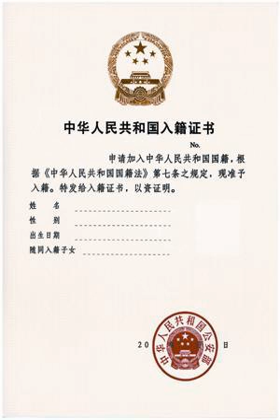Nationality law of the People's Republic of China | Wikipedia audio article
This is an audio version of the Wikipedia Article:
Nationality law of the People's Republic of China

00:01:32 1 History
00:03:13 2 Nationality by birth
00:03:49 2.1 Birth within Mainland China, Taiwan, Hong Kong and Macau
00:05:37 2.1.1 Birth in Hong Kong, Macau, and Taiwan to parents of Chinese descent
00:08:14 2.2 Birth abroad to Chinese nationals
00:10:21 3 Naturalization
00:13:13 3.1 Frequency
00:15:37 3.2 Cost for naturalization
00:16:32 3.3 Special naturalization process for Macanese people
00:17:26 4 Loss, termination and renunciation of nationality
00:17:37 4.1 Loss and termination of Chinese nationality
00:22:18 4.2 Declaration of change of nationality for residents of Hong Kong and Macau
00:24:34 4.3 Renunciation of Chinese nationality
00:26:20 5 Restoration of nationality
00:29:58 6 Visa requirements
00:31:40 7 Dual nationality
00:35:08 7.1 Dual nationality by birth in a ijus soli/i country
00:35:54 7.2 Dual nationality through ijus sanguinis/i by a non-Chinese parent
00:37:11 7.3 Dual nationals in Hong Kong and Macau
00:38:21 8 Hong Kong and Macau
00:39:05 8.1 Hong Kong
00:44:40 8.2 Macau
00:45:45 9 Taiwan
00:46:39 9.1 Status of ROC nationals in the PRC
00:48:25 9.2 Status of PRC nationals in the ROC
00:50:22 9.3 Acquisition of PRC nationality by ROC nationals
00:52:24 10 Chinese nationality and ihukou/i
00:55:15 11 See also

- Socrates

SUMMARY
The Nationality Law of the People's Republic of China regulates nationality of the People's Republic of China. Chinese nationality is usually obtained either by birth when at least one parent is of Chinese nationality or by naturalization.
The constitution of the People's Republic of China states that all persons holding nationality of China are citizens of China. Although in practice, the citizenship of Mainland China is the hukou, while the two special administrative regions, Hong Kong and Macau, each has its own rules on the rights of abode in these territories.
In theory, the Chinese Nationality Law is de jure applicable to Chinese nationals residing in all three constituents of the People's Republic of China, namely Mainland China, Hong Kong SAR, and Macau SAR. Due to the complex history of Hong Kong and Macau SARs, however, special "explanations" of the Nationality Law were made in place by the National People's Congress before the Handover of Hong Kong and Macau. These interpretations, applicable only to permanent residents of Hong Kong or Macau, have created a separate class of Chinese nationality unique to those two SARs, which differs vastly, especially with the acquisition and loss of nationality, from the Chinese nationality of Mainland Chinese residents with hukou.
The law was adopted at the Third Session of the Fifth National People's Congress and promulgated by Order No. 8 of the Chairman of the Standing Committee of the National People's Congress and effective as of September 10, 1980.